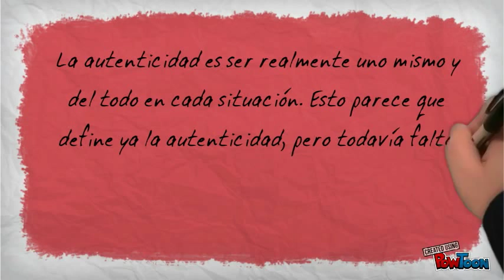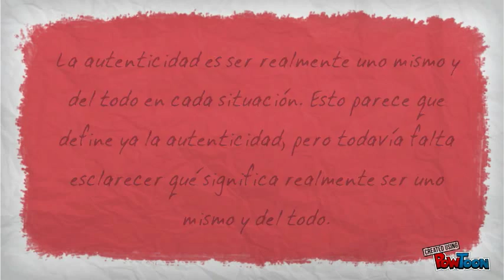el ejemplo de autenticidad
. Make your own animated videos and animated presentations for free.  PowToon is a free tool that allows you to develop cool animated clips and animated presentations for your website, office meeting, sales pitch, nonprofit fundraiser, product launch, video resume, or anything else you could use an animated explainer video. PowToon's animation templates help you create animated presentations and animated explainer videos from scratch.  Anyone can produce awesome animations quickly with PowToon, without the cost or hassle other professional animation services require.